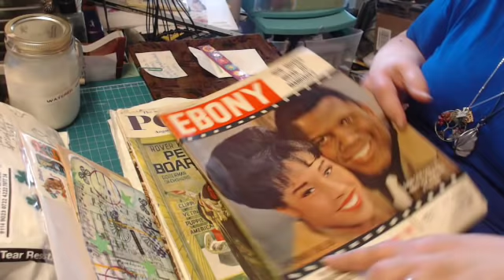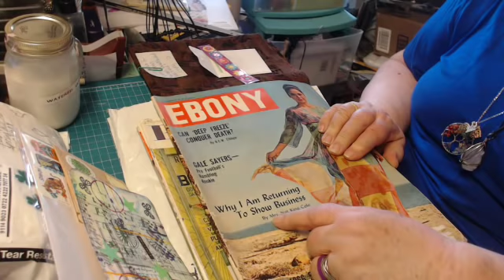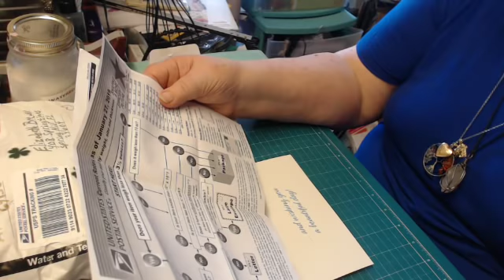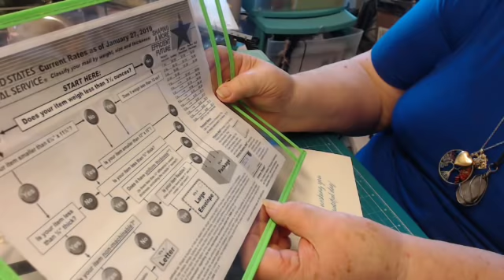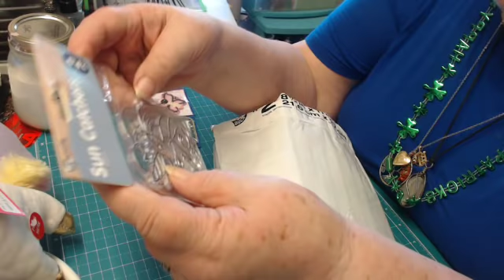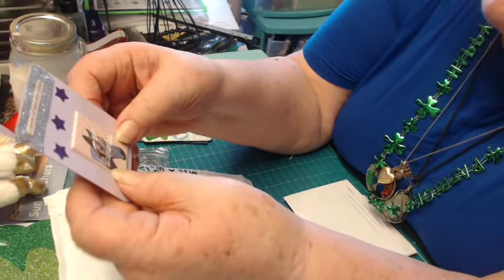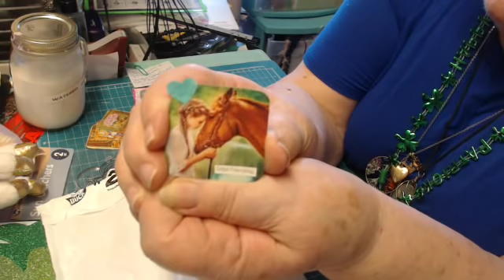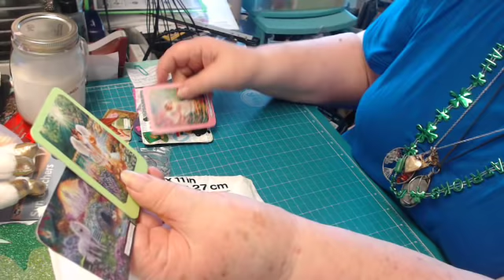Mail Call 3 14 19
Thank you so much for your awesome generosity my lovely subscribers. The feeling of being loved is indescribable! It is like a forever party in my heart.

I am so excited! I started a new Facebook group page. It is called "Scrappinlizzi Unicorns" I hope Ayou will want to join to help us all share, learn, inspire and be inspired by others. We would love to have you .. This is the